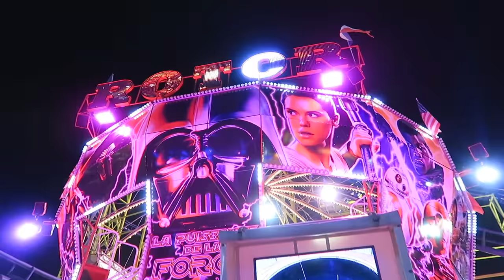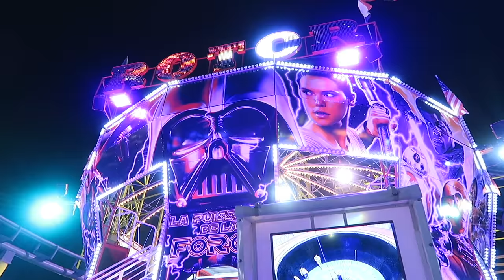VLOG - SENSATIONS FORTES ROTOR au Parc d'Attractions EUROPARK - Manèges Funs - 2/2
Deuxième partie de la vidéo sensations fortes au parc d'attractions Europark !
Toujours plus de sensations pour Néo 11 ans et son amie Loïs bientôt 13 ans, avec le rotor, un manège qui défie les lois de l'apesanteur, un bateau pirate nouvelle génération, le Bad Trip, un grand huit à 360°  et break dance une attraction qui tourne dans tous les sens :)

Europark est le plus grand parc forain fixe de France. Situé à Vias dans le département de l'Hérault en région Languedoc-Roussillon-Midi-Pyrénées.

Micro studio